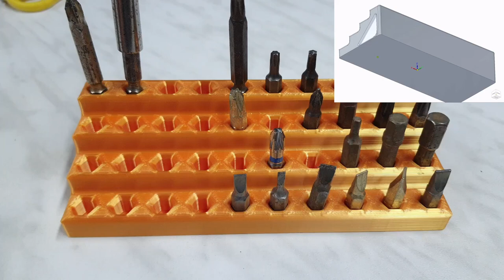Proč 3D tiskárna? - 9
Pořád jsem měl bity někde poházený, tak je budu mít aspoň na nějakém jednom místě.

3D Tiskárna  Creality CR-6 SE
Filament PLA Silk Fiber 3D